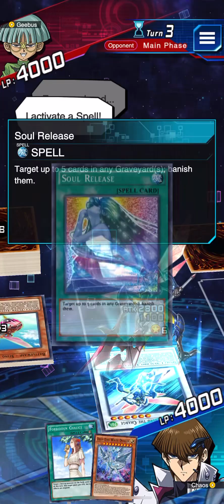Rank Duel: Insect vs Blue eyes